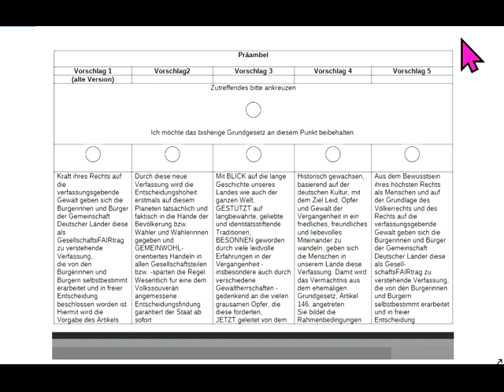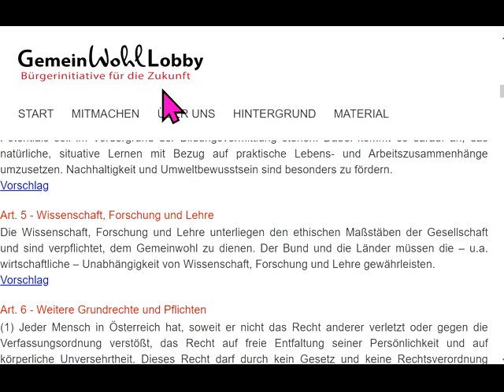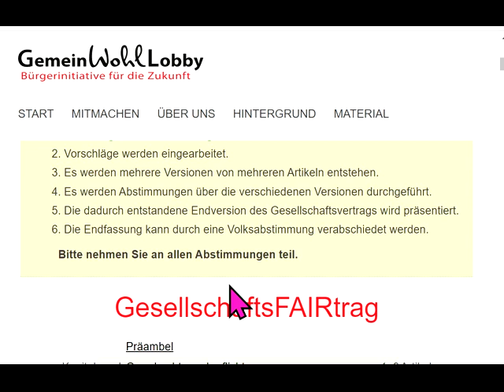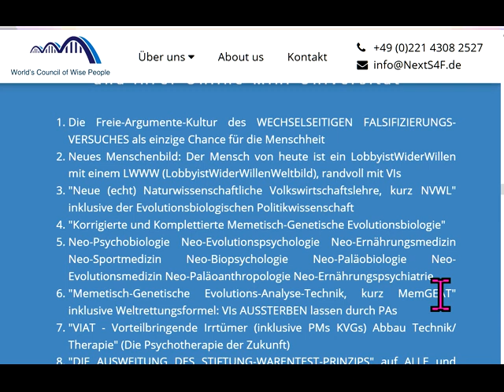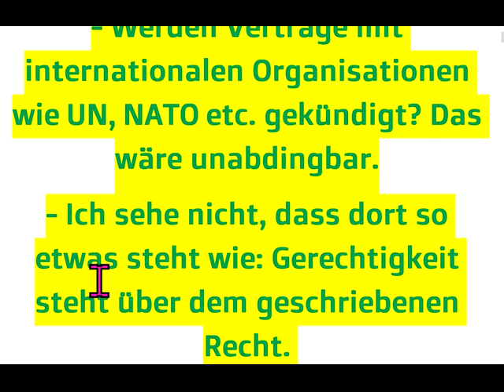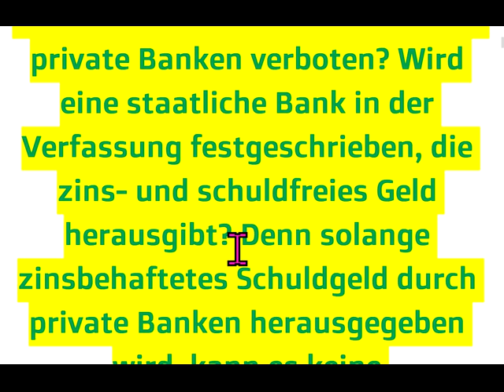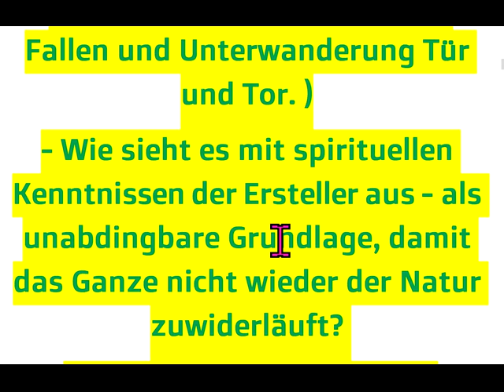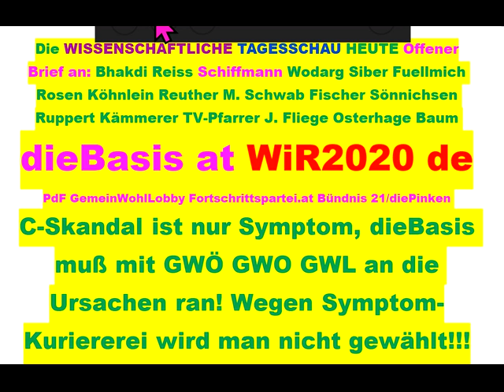Tips für dieBasis Sucharit Bhakdi Wolfgang Wodarg Bodo Schiffmann Reiner Fuellmich D Siber M. Schwab